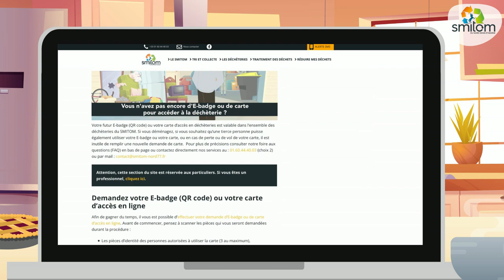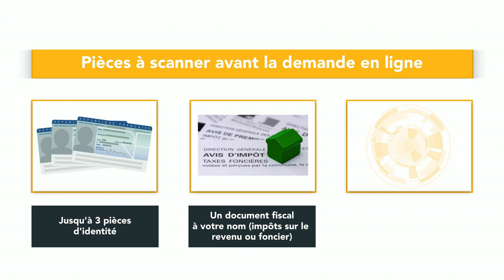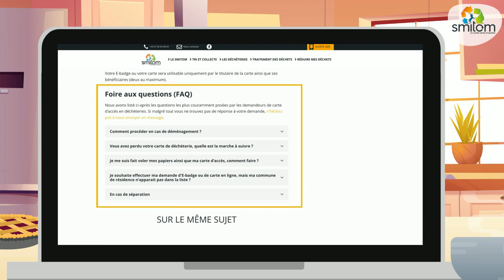SMITOM demande carte déchèterie